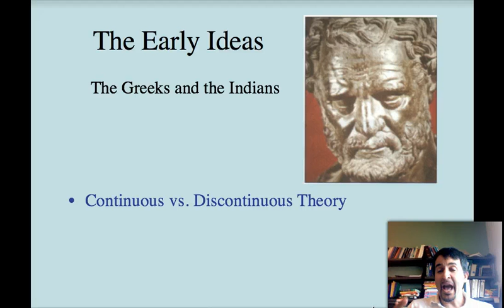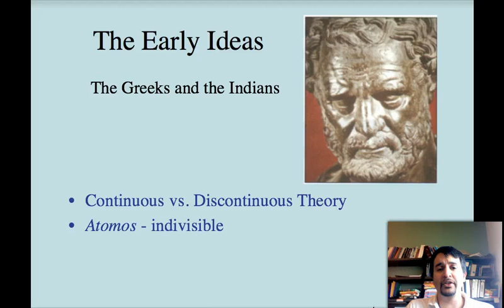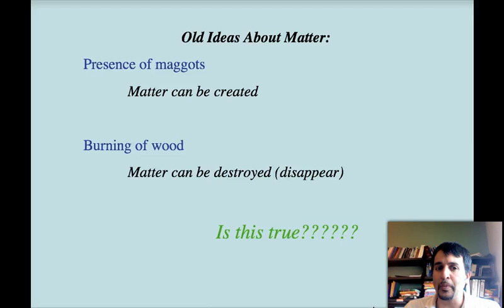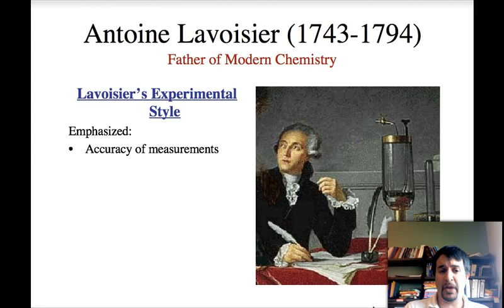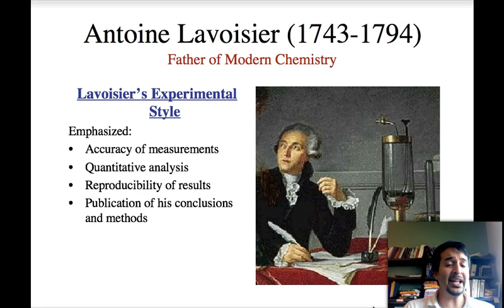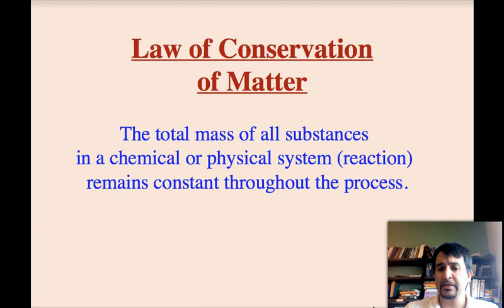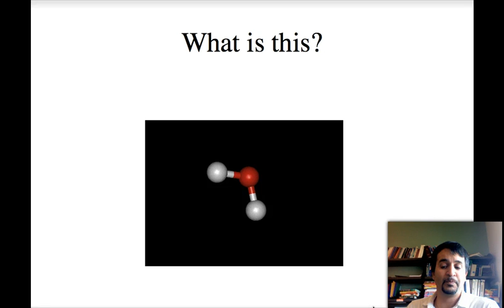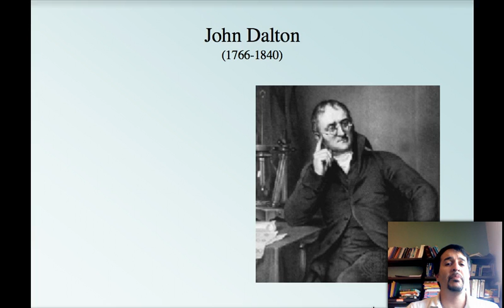Video 1: Introduction to Atomic Theory: Ancient Greece to Proust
This video will guide you through early atomic theory and focus on the concepts that lead to the later development of Modern Atomic Theory by Dalton. (Covered in video 2)